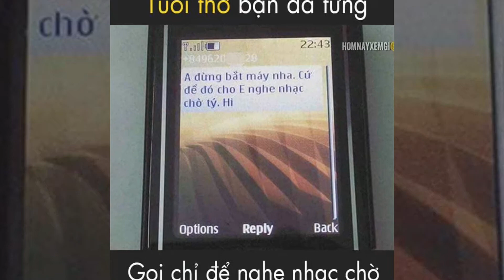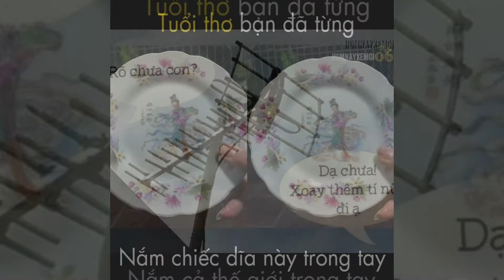Cho tôi 1 vé về tuổi thơ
Tuổi thơ bạn đã từng